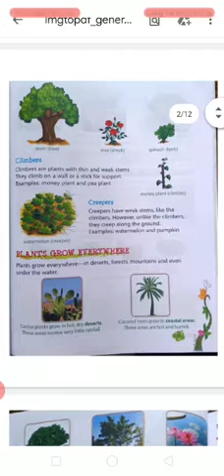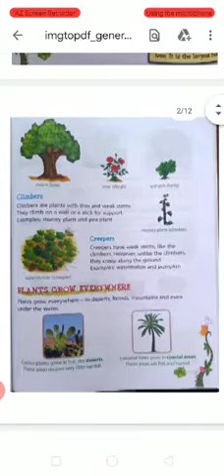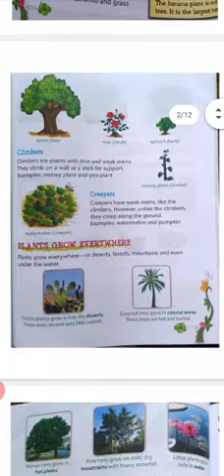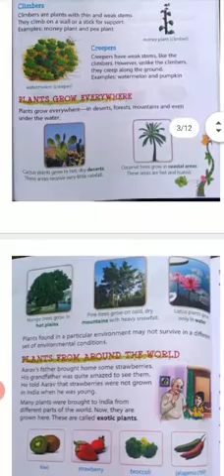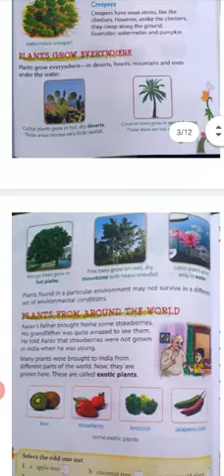Class 3 EVS VD-25